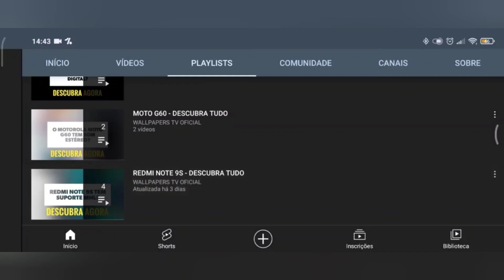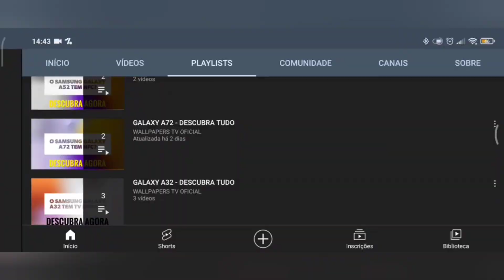🔴 O MOTOROLA MOTO G23 TEM ENTRADA P2?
No vídeo de hoje respondo se o Motorola Moto G23 tem suporte para a entrada p2, para fones de ouvido, e a resposta é sim. O Moto G23 tem suporte para a entrada p2, para fones, assim da para conectar fones com fio, tranquilamente.